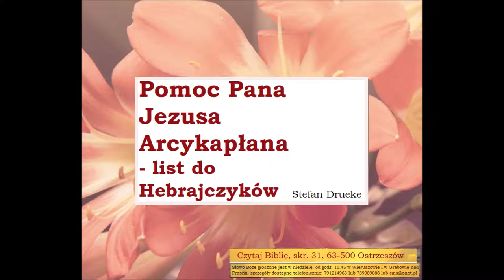Drueke Stefan Pomoc Pana Jezusa Arcykapłana Hebrajczykow Zielone Niwy